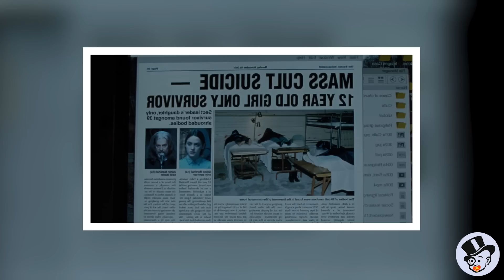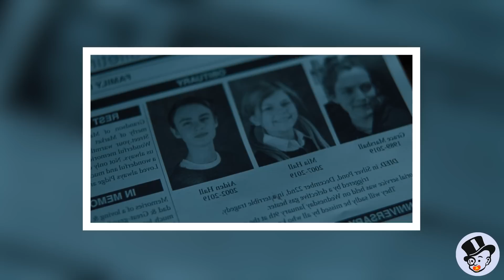Ex-Integrante de una Secta Pierde la Cabeza Mientras Cuida A Sus Hijastros | RESUMEN de Películas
Bienvenidos de nuevo a @sr.resumenbb

Hoy veremos la película de terror "The Lodge" del 2019. Esta historia nos adentra en un retiro invernal aislado, donde una futura madrastra queda atrapada con sus dos futuros hijastros, explorando temas de miedo, aislamiento y secretos oscuros.

Nuestra protagonista, Grace, es la única superviviente de una secta, una parte oscura de su pasado que se mezcla con la inquietante atmósfera del presente. Intenta acercarse a los hijos de su prometido durante un viaje a su cabaña remota, una CasaAislada en medio de un PaisajeNevado. Pero cuando el padre debe ausentarse por trabajo, quedan solos y la tensión aumenta.

Lo que sigue es un suspenso y terror psicológico que te mantendrá al borde de tu asiento. Grace y los niños se ven envueltos en eventos misteriosos y aterradores que nos recuerdan a las mejores PelículasDeTerror y ThrillersPsicológicos. ¿Podrá Grace descubrir los SecretosOscuros que acechan en esta casa antes de que sea demasiado tarde?